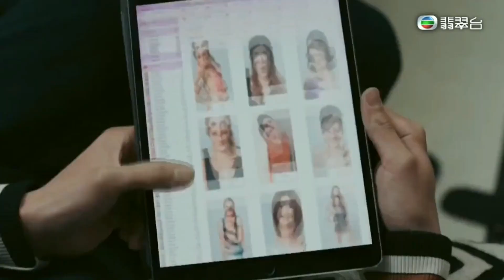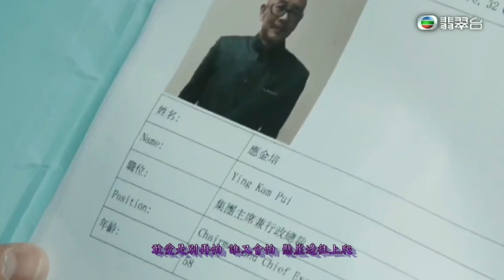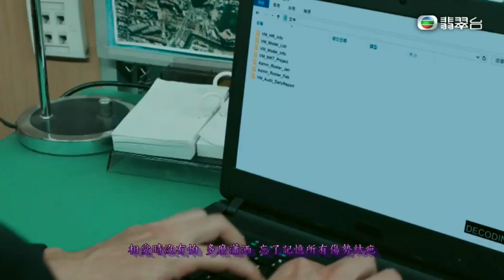HANA菊梓喬 - 別再怕 (劇集《兄弟》片尾曲)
下載連結丨Download Link：
（建議使用 YouTube Downloader 下載）

曲: 徐洛鏘
詞: 張美賢
編: 韋景雲

不祈求 不知緣由 隨著我直覺走
不停留 不想回頭 橫越海角宇宙
晴陽就在雨後 晦暗迎來白晝
命運的詛咒 未攔住我伴著你走

敢愛是別再怕 誰又會怕 懸崖邊往上爬
感覺來自剎那 不花不假 我願誠實面對它
相愛時沒有怕 多麼瀟洒 忘了記憶所有傷勢結疤
哪怕任何代價

傷心浮遊 多少年頭 全為跟你邂逅
從前現在以後 愛會隨著深厚
命運相緊扣 像沒完沒了直達永久

愛你便全沒牽掛

全為接近你 全為捍衛你 驚險也全無避忌
世界未曾明白你 仍然未怕死 陪你遠走高飛

愛你便全沒牽掛